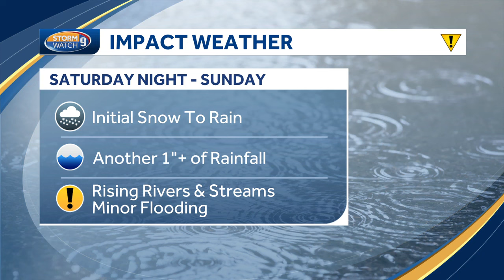Video: Sunny Friday before system bringing a wintry mix, wet snow passes through this weekend